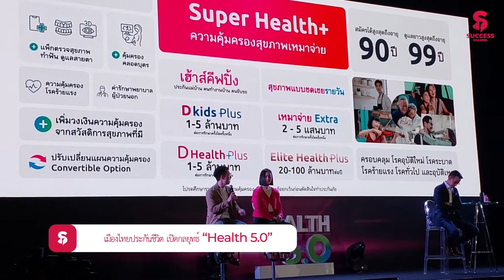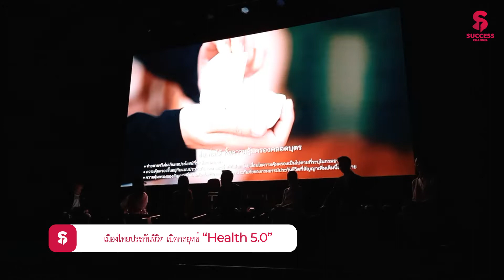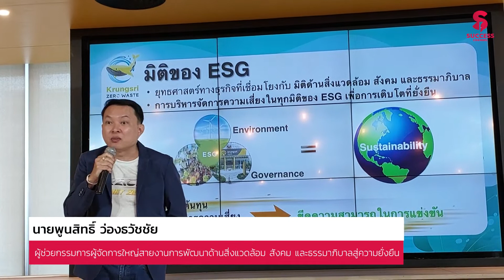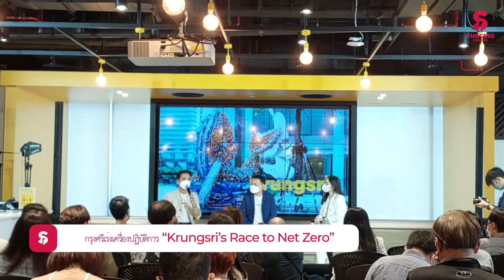เมืองไทยประกันชีวิต Health 5.0 & Krungsri’s Race to Net Zero & โครงการ Allianz World Run 2022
เมืองไทยประกันชีวิต เปิดกลยุทธ์ “Health 5.0” เดินหน้าตอบโจทย์ทุกความต้องการ ด้วยความคุ้มครองสุขภาพที่เข้าถึงได้อย่างเท่าเทียม  พร้อมช่วยดูแลสุขภาพ-ยกระดับคุณภาพชีวิตให้ดียิ่งขึ้น

เมืองไทยประกันชีวิต ประกาศกลยุทธ์ “Health 5.0” เดินหน้าพัฒนาผลิตภัณฑ์ บริการ และนวัตกรรม ความคุ้มครองสุขภาพที่เข้าถึงได้และเท่าเทียมในทุกกลุ่ม พร้อมพยายามเป็นตัวช่วยในการดูแลสุขภาพเพื่อยกระดับคุณภาพชีวิตให้ทุกคนดีขึ้น ล่าสุดเปิดตัวโฆษณาชุดใหม่ โดยมี “เบลล่า” ราณี แคมเปน ร่วมส่งมอบความสุขและรอยยิ้ม ชูความคุ้มครองสุขภาพเหมาจ่ายที่ออกแบบได้ และแคมเปญ “A True Story” ถ่ายทอดเรื่องราวและประสบการณ์จริงจากลูกค้า

กรุงศรีเร่งเครื่องปฏิบัติการ “Krungsri’s Race to Net Zero”  ตอกย้ำวิสัยทัศน์ธนาคารพาณิชย์เพื่อความยั่งยืน

ธนาคารกรุงศรีอยุธยา จำกัด (มหาชน) และบริษัทในเครือ ตอกย้ำความเป็นผู้นำภาคการเงินด้านความยั่งยืนบนวิสัยทัศน์ 'The most sustainable commercial bank in Thailand' ต่อยอดโครงการ Krungsri Zero Waste ด้วยแนวคิดและแนวปฏิบัติ Race to Net Zero รณรงค์ลดการปล่อยก๊าซเรือนกระจกให้เหลือศูนย์ ซึ่งจะช่วยลดผลกระทบเชิงลบที่มีต่อโลกและประชาคมโลกอย่างมีนัยสำคัญ

กลับมาแล้ว ! กับโครงการ Allianz World Run 2022 อลิอันซ์ อยุธยา  ชวนผู้รักสุขภาพ วิ่งสะสมระยะทาง 90 วัน เปลี่ยนทุกกิโลเมตรเป็นยอดเงินบริจาค

อลิอันซ์ อยุธยา เดินหน้าโครงการ Allianz World Run 2022 พร้อมกับบริษัทในกลุ่ม อลิอันซ์ทั่วโลก เชิญชวนพนักงาน เพื่อน และครอบครัว ให้ออกกำลังด้วยการเดินและวิ่ง เพื่อส่งเสริมสุขภาพที่ดี ควบคู่ไปกับการทำความดีเพื่อสังคม ในนาม One Thailand Team ซึ่งเป็นการรวมตัวกันของพนักงานในประเทศไทยทั้งหมด

ติดตามรายการ The Success ได้ที่